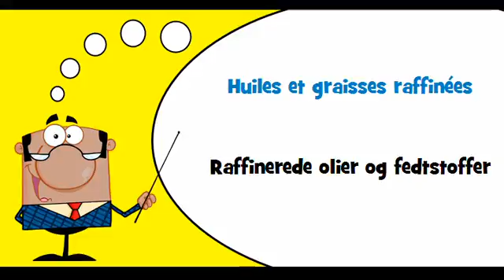VOCABULAIRE FRANÇAIS DANOIS # Thème = Graisses